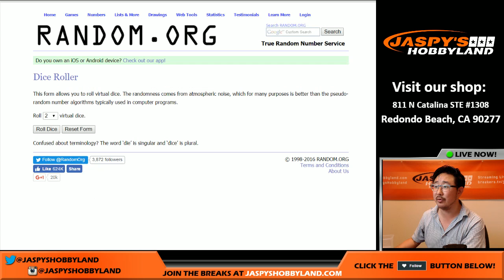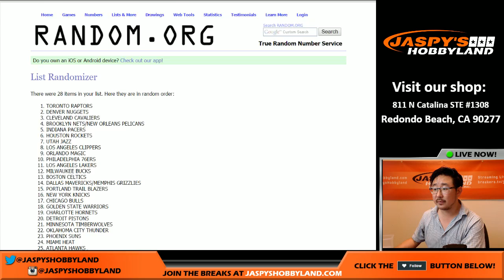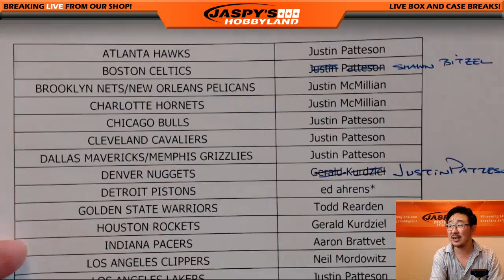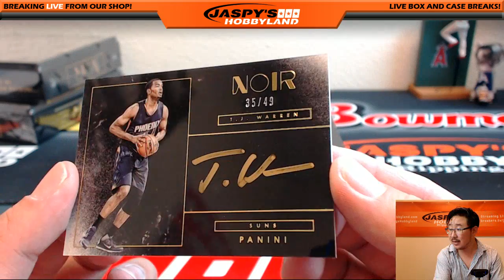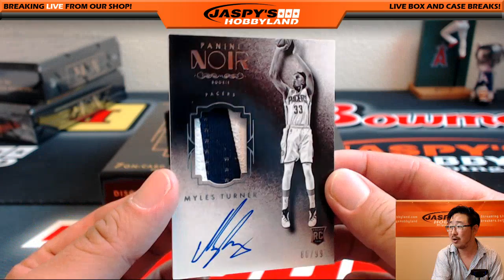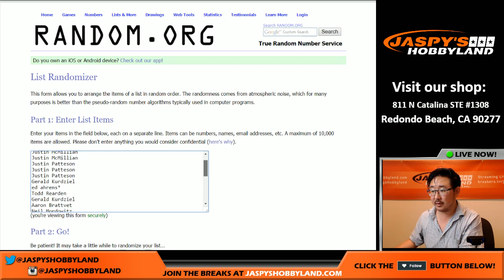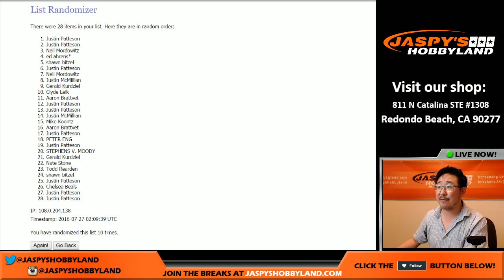07/26/16 [1Box RANDOM TEAM] #16 - 2015-16 Panini NOIR NBA Basketball